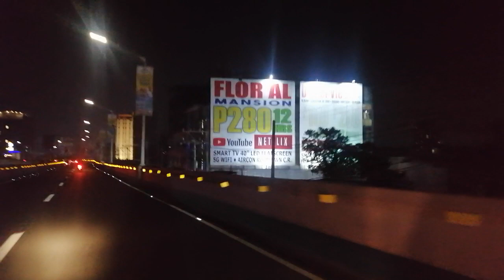ORTIGAS DMW to BACOOR CAVITE